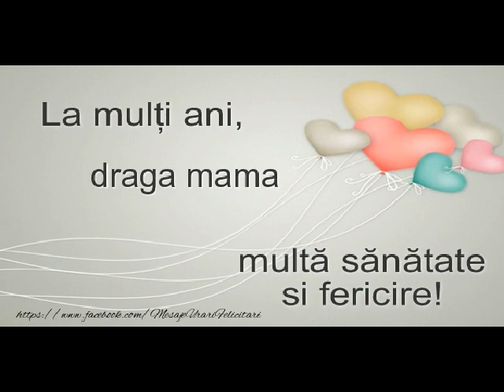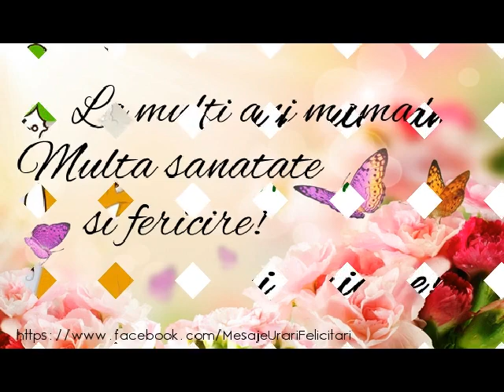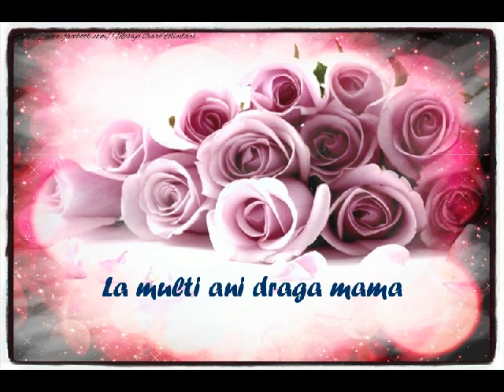La multi ani, draga mama! - Felicitare muzicala cu felicitari de la multi ani pentru mama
Felicitare muzicala cu la multi ani pentru mama!